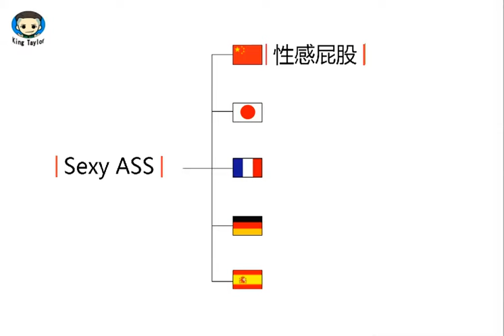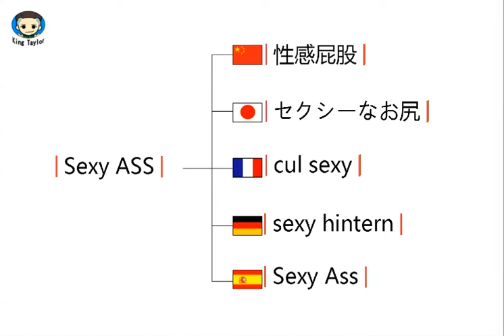How to translate Sexy ASS in German，French，Japanese，Chinese and Spanish-Sex King Taylor